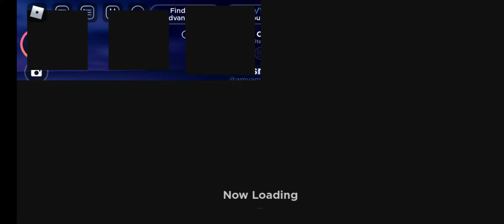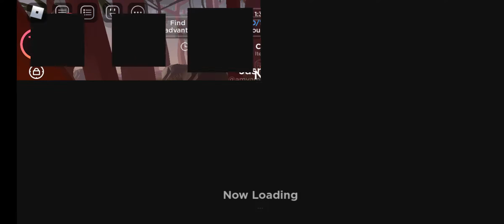I made it to finalsp1